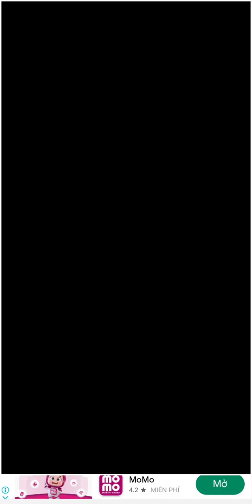Ván cờ hay ngày 14/7